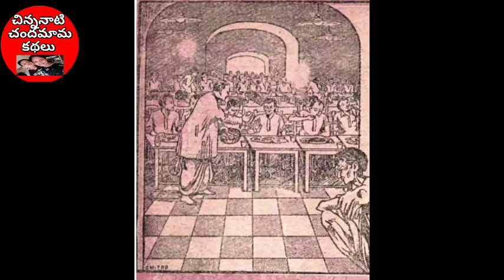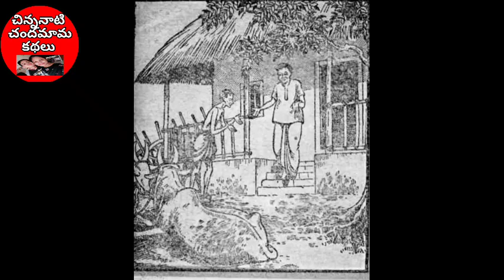దరిద్ర దేవత పట్టినా తెలివితో అదృష్టాన్నీ తెచ్చుకున్న తమ్ముడు||Chandamama audio books